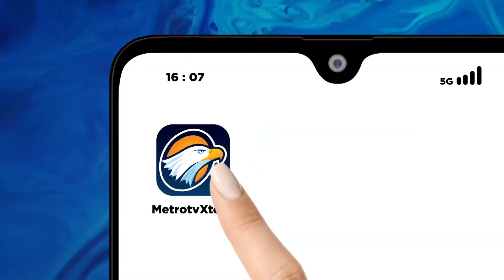Anies Baswedan Revisi UU ITE Kembalikan Kebebasan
MetroTV, Anies Baswedan, dalam dialog terbuka muhammadiyah, menyinggung istilah negeri wakanda dan konoha, akibat terganggunya kebebasan berpendapat dan berekspresi.

Anies menegaskan harus mengembalikan kebebasan di negeri ini dengan merevisi Undang-Undang Informasi dan Transaksi Elektronik (ITE).